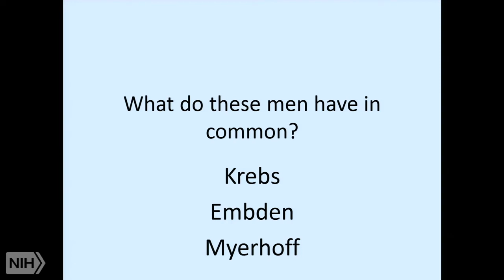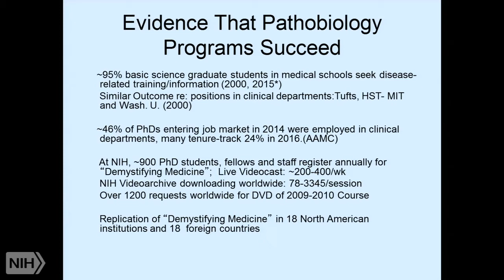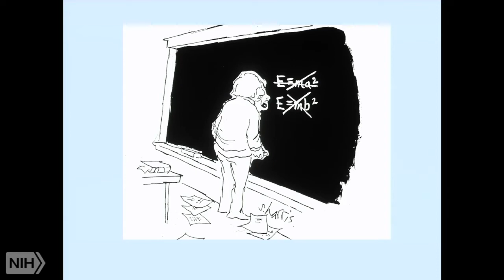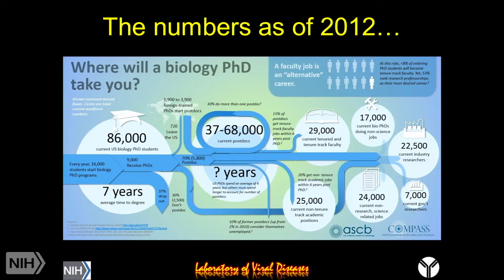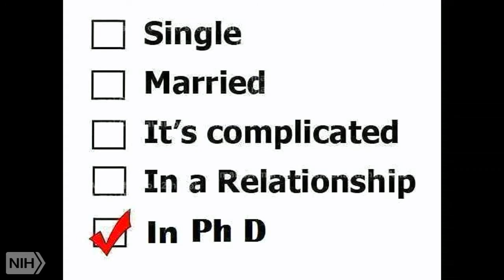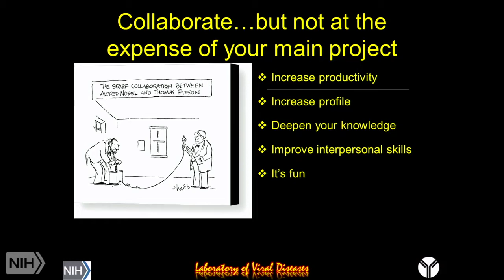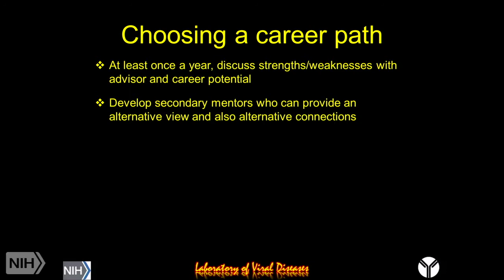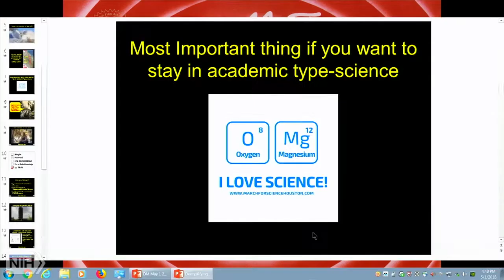2018 Demystifying Medicine - Bridge-Building Careers for PhD and MD Fellows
2018 Demystifying Medicine - Bridge-Building Careers for PhD and MD Fellows

Air date: Tuesday, May 1, 2018, 4:00:00 PM

Runtime: 01:31:23

Description: PhD- and MD-level fellows are encouraged to see the next Demystifying Medicine lecture for a discussion about (gulp!) the future. Know your career options; there may be paths that you don't realize.

 This penultimate lecture in this year's Demystifying Medicine series, titled "Bridge-Building Careers for PhD and MD Fellows," will feature Michael Gottesman, M.D., the Deputy Director for Intramural Research; Jonathan Yewdell, M.D., Ph.D., a senior investigator in NIAID's Cellular Biology and Viral Immunology Section; and Win Arias, M.D., scientist emeritus and creator of the Demystifying Medicine course.

 The Demystifying Medicine Lecture Series is designed to help bridge the gap between advances in biology and their applications to major human diseases. The lectures include presentations of patients, pathology, diagnosis, and therapy in the context of major diseases and current research. All clinicians, trainees including fellows, medical students, Ph.D. students, and other healthcare and research professionals are welcome to attend.

Author: Win Arias, M.D., Scientist Emeritus, NIH and Creator of the Demystifying Medicine course, Jonathan Yewdell, M.D., Ph.D., Senior Investigator, Cellular Biology and Viral Immunology, NIAID, NIH, Sharon Milgram, PhD, Director, OITE, NIH and Michael Gottesman, M.D., Deputy Director, Intramural Research, NIH